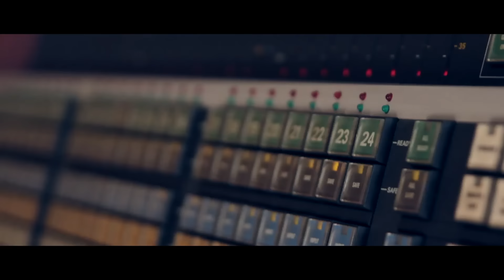Christophe et Jean-Michel Jarre - ITW 5 - Les vestiges du Chaos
Rencontre avec Jean-Michel Jarre, auteur de la chanson "Les vestiges du Chaos", sur l'album de Christophe, disponible